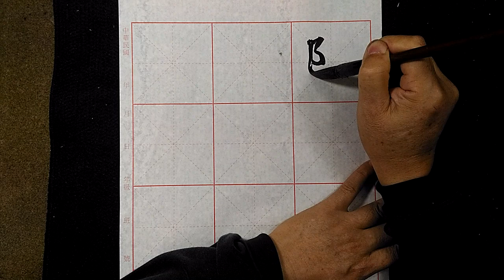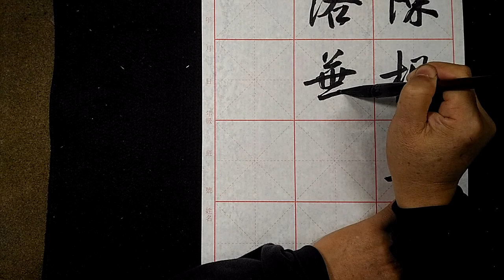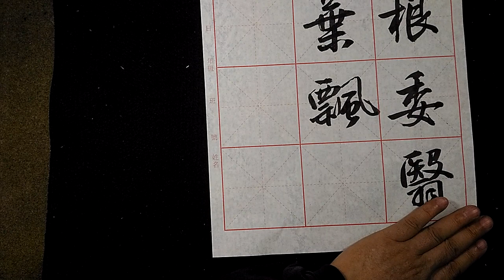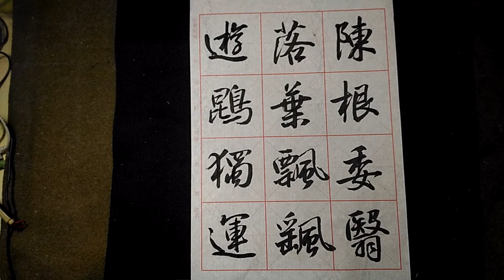節書行書千字文陳根委翳落葉飄颻遊鵾獨運(62)-吳啓禎書法教室教學